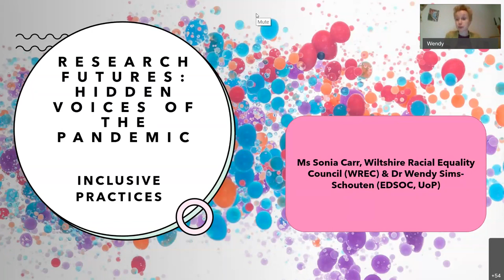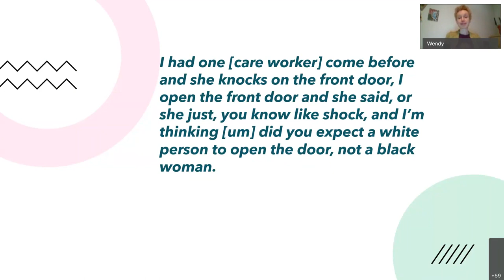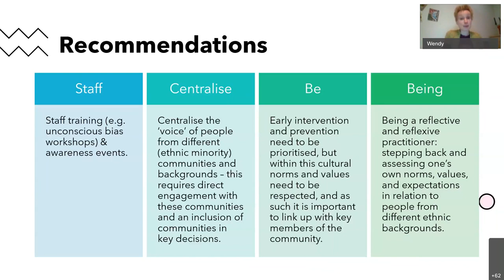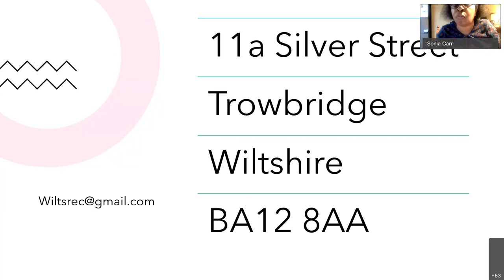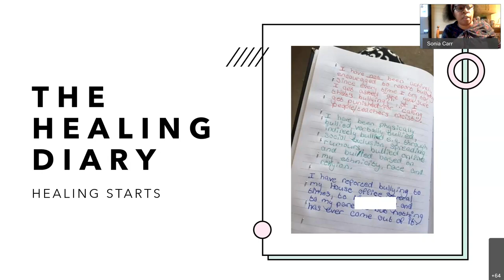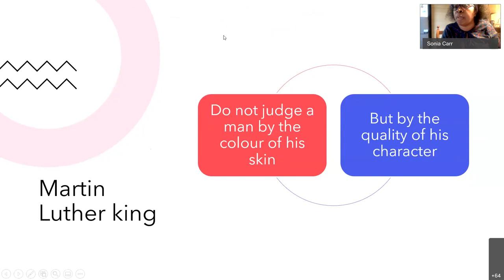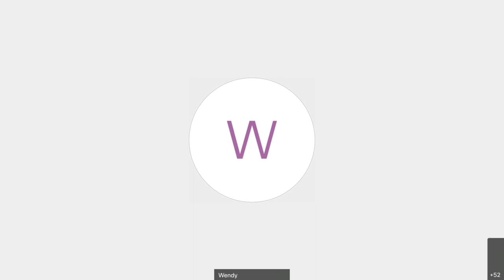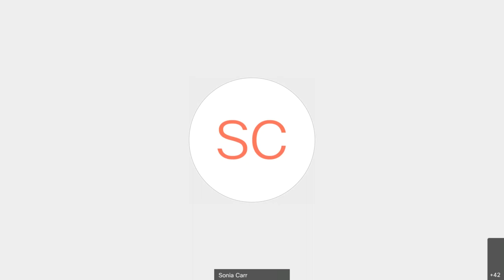Research Futures: Agency and Inclusive Practices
In this talk, Ms Sonia Carr, CEO of the Wiltshire Racial Equality Council (WREC), and Dr Wendy Sims-Schouten, Reader (Associate Professor) in Childhood Studies and Director of Postgraduate Studies in the School of Education & Sociology at the University of Portsmouth discussed inclusive and exclusive practices with members from ethnic minority communities, specifically in relation to wellbeing, safeguarding and social care.  The speakers provided insight into the disproportionate impact of the coronavirus pandemic on black, Asian and minority ethnic (BAME) communities, raising areas of concern regarding ethnic inequalities and race relations, social care and wellbeing.